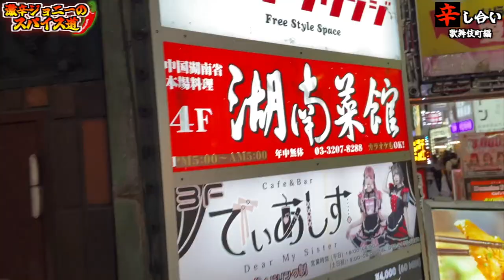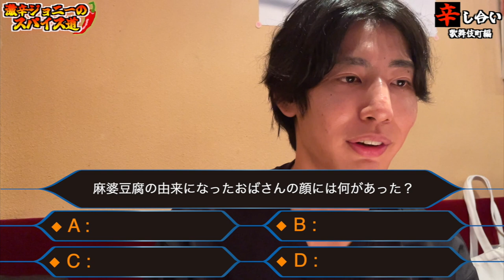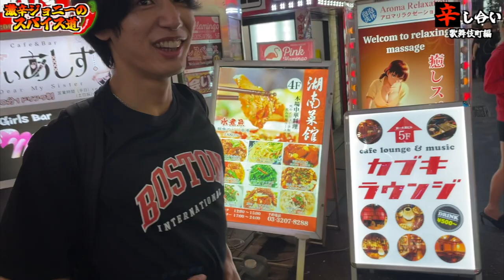【激辛対決】歌舞伎町で広告営業マンと激辛早食いバトル！1万円懸賞の行方は？【辛し合い#9】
【今回のお店】
湖南菜館
東京都新宿区歌舞伎町１丁目２３−１３ 第一大滝ビル 4F

【激辛大学】←サブチャンネル